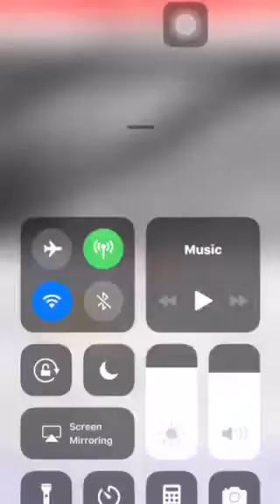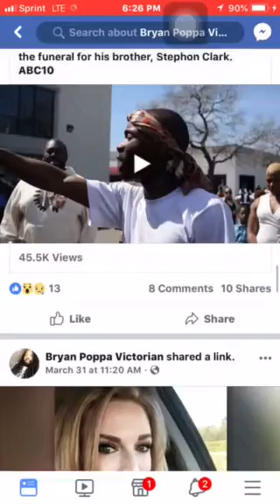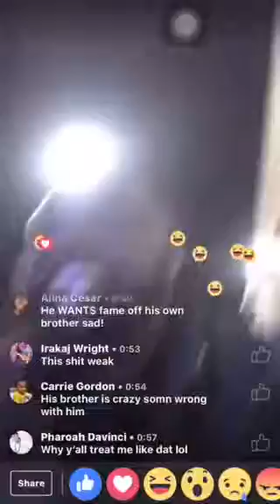Stevonte Clark blew 81,000 dollars in 2 weeks and asking for more... how do you feel about this?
81,000 in go fund me money and still asking for more 🤷🏾‍♂️